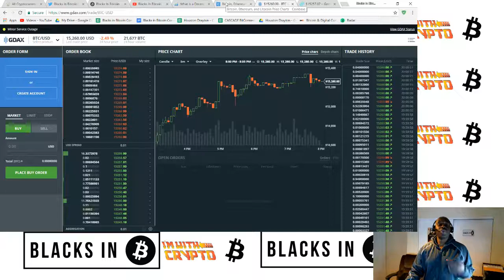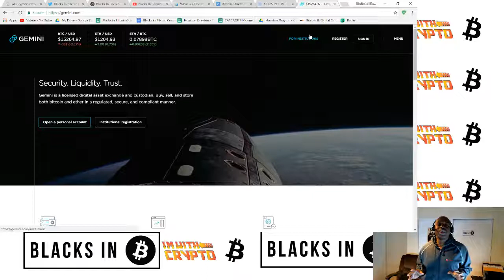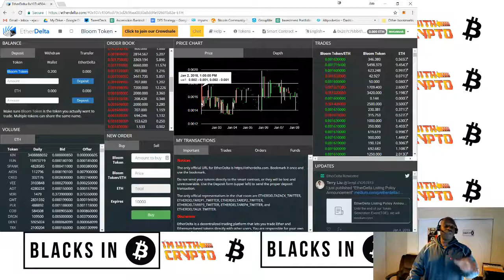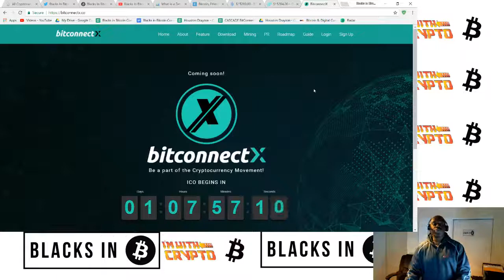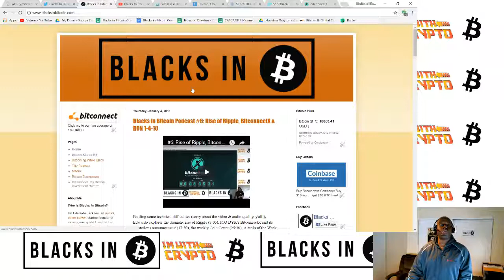ELI5: TIL - Decentralized Exchanges 1-8-18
Edwardo explains the decentralized exchange.

SUPPORT BiB!

Tip some BTC: 14Nqds2QMwtp6Sox8H45tjuaDBzBc5Eawy